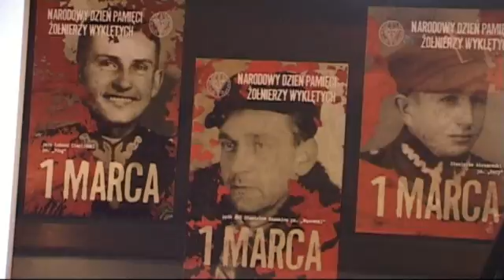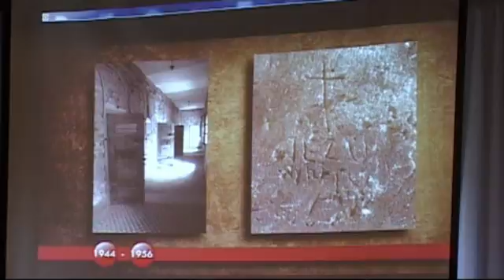Narodowy Dzień Pamięci "Żołnierzy Wyklętych" w Dworze Zieleniewskich